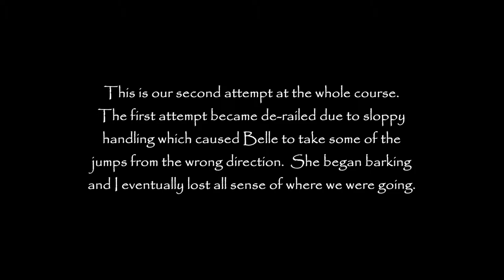2013 08 08 Boncompagni 08 03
This one was a real work out in course memorization.